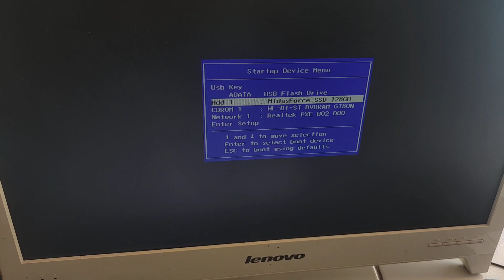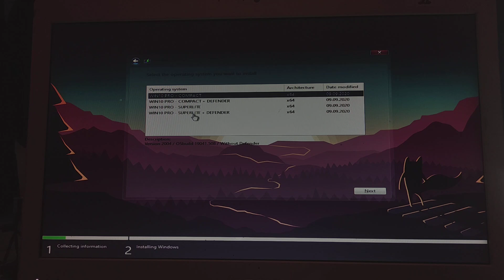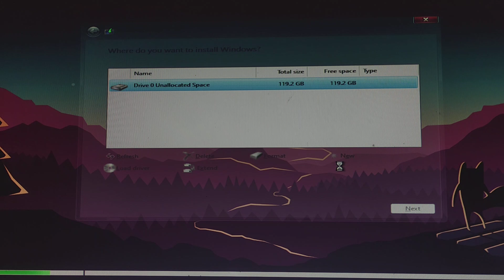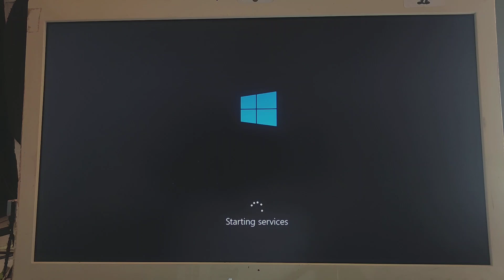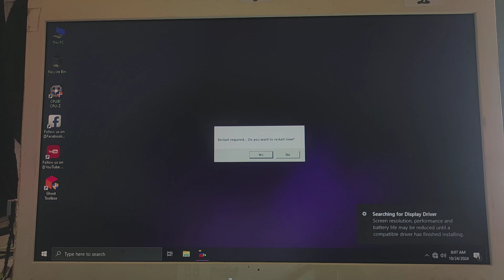Cara Install Windows 10 Pro SuperLite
Cara Install Windows 10 Pro Super Lite
Cocok Buat Laptop PC Kentang Karena Windows ini Sangat Enteng Untuk DiJalankan.